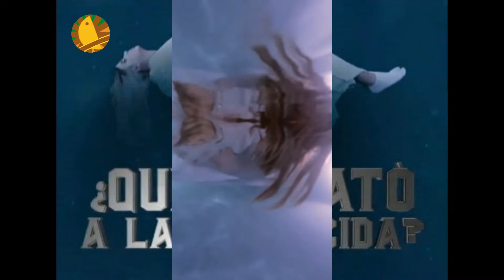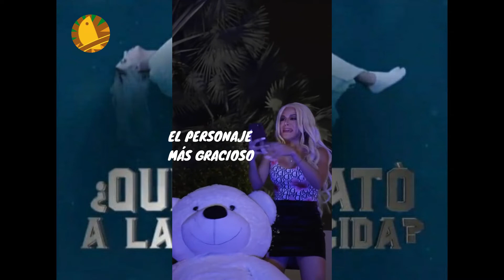¿QUIEN MATÓ A LA BENDECIDA?: ESMECHANDO LA PELICULA